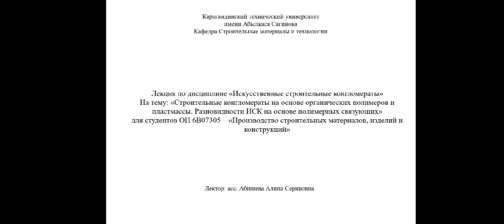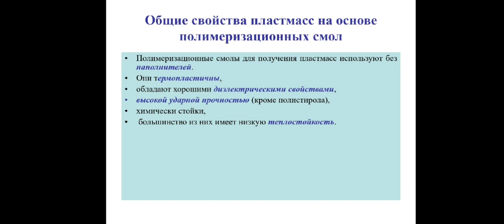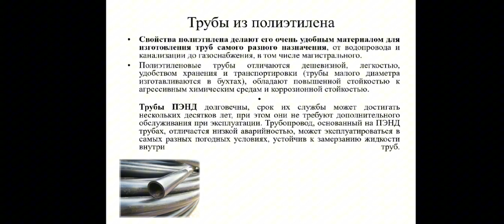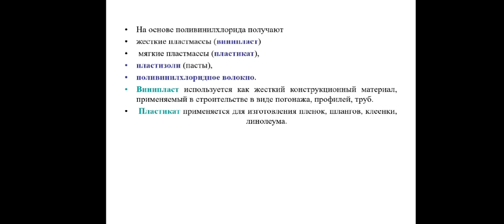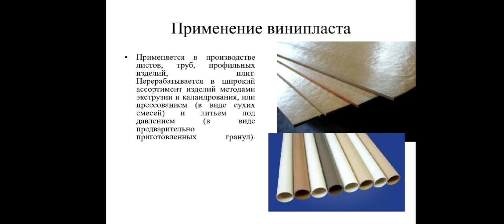Тема 5. Лекция 1